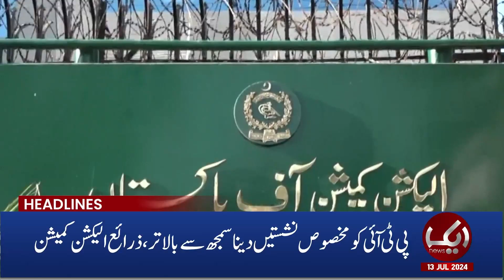Big Resign After Supreme Court Order? | Aik News Headlines | 09:00 AM | 13 July 2024